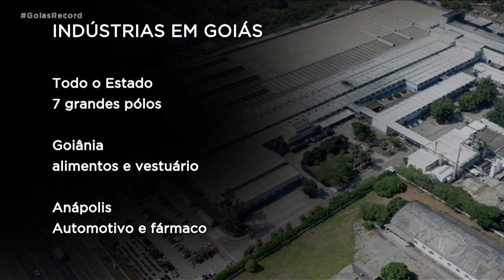POLÍTICA EM DEBATE: INDÚSTRIA GOIANA CRESCE E GERA EMPREGOS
HÁ MUITO TEMPO GOIÁS DEIXOU DE TER A ECONOMIA TODA BASEADA NA PRODUÇÃO DO CAMPO. HOJE, A INDÚSTRIA JÁ É RESPOSÁVEL POR 24 PORCENTO DAS RIQUEZAS DO ESTADO. GOIÁS FOI O SEXTO ESTADO QUE MAIS OFERECEU EMPREGO ENTRE JANEIRO E MARÇO DESTE ANO. E A INDÚSTRIA FOI A QUE MAIS ABRIU VAGAS NOVAS. É O QUE A GENTE VAI VER NO QUADRO POLÍTICA EM DEBATE.